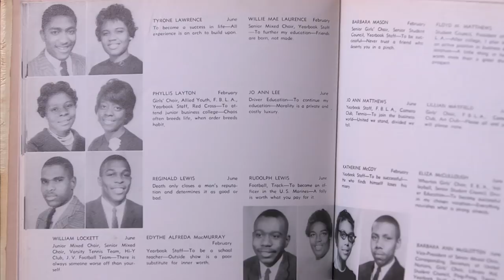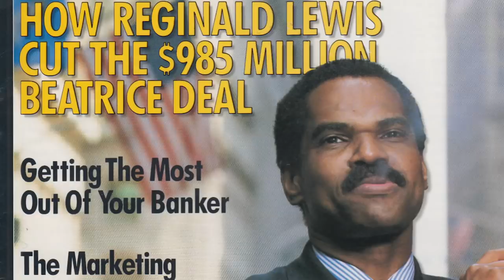Reginald F. Lewis and the Making of a Billion Dollar Empire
Lewis rose to prominence as a lawyer, financier and leader of TLC Beatrice International.

Discover the life and legacy of business pioneer, philanthropist and titan Reginald F. Lewis. Lewis rose to prominence as a lawyer, financier and leader of TLC Beatrice International. Lewis was the first African American to close an overseas billion dollar leveraged buyout deal. He acquired an unprecedented global conglomerate, and paved the way for future entrepreneurs and black leaders.